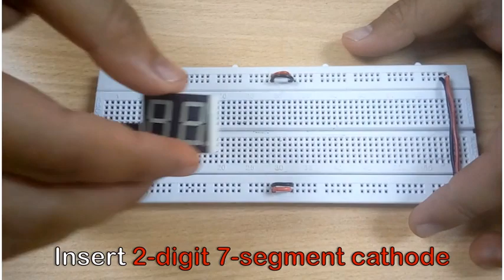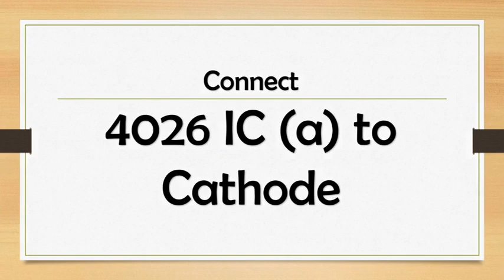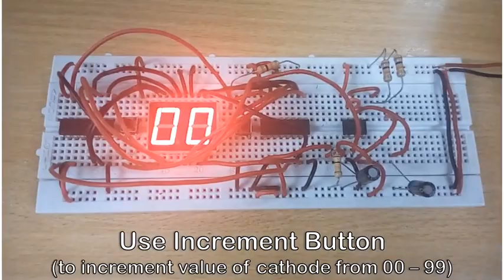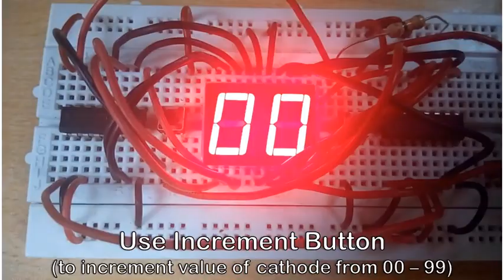Shot Clock (2-digit 7 Segment Cathode Display) TUTORIAL